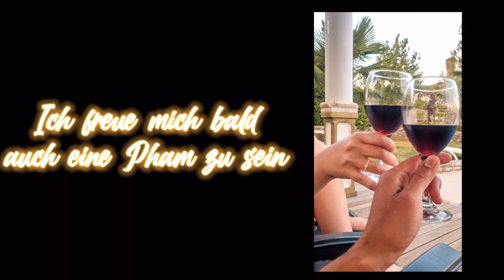OMG😍👰🤵 Er hat es getan!!!| Cinna’s Diary | Vlog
Hey Leute 😉!

Wir haben unser 1 Jähriges auf Kroatien verbracht und lassen euch daran teil.